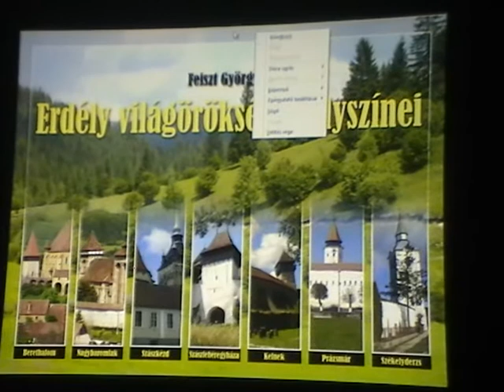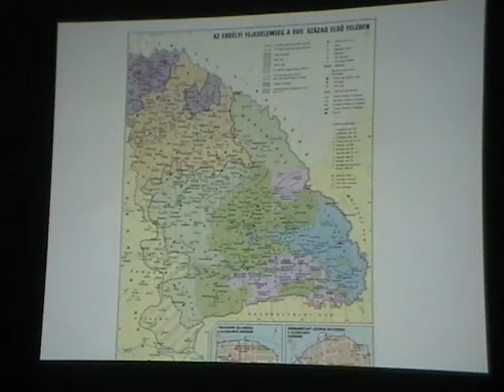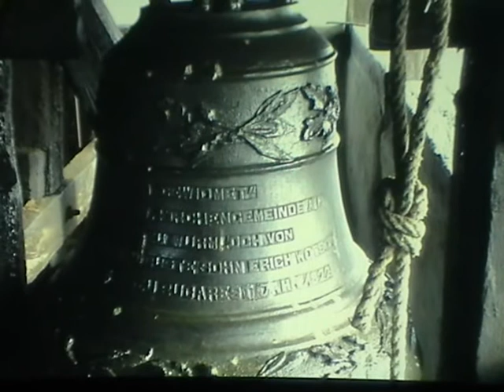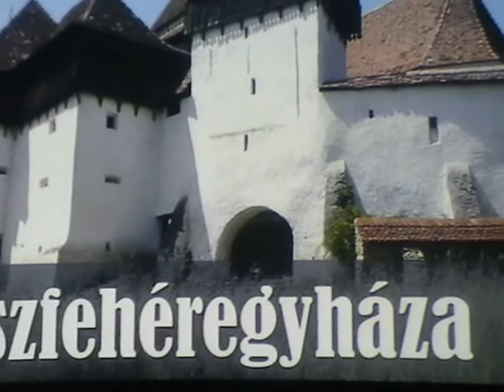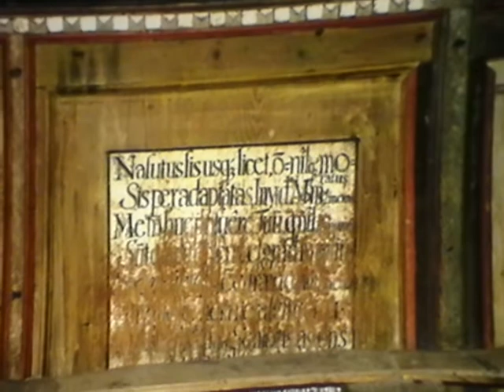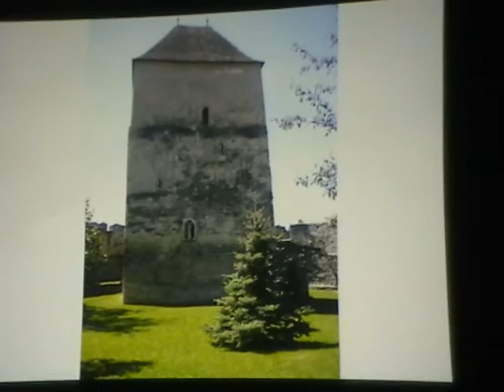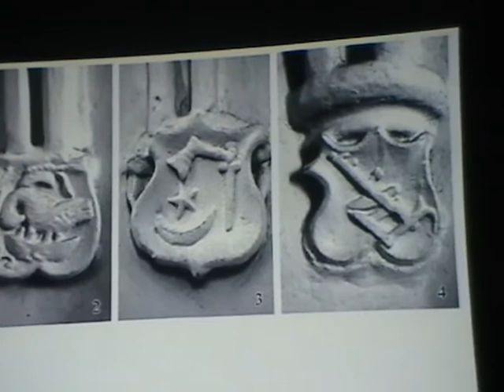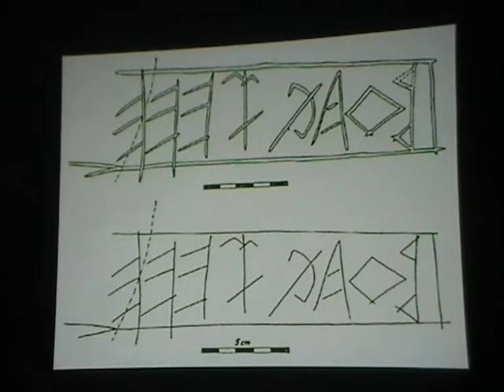Erdély világörökségi erődtemplomai kerültek bemutatásra a Teleki Magyar Házban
Az oxfordi Gróf László, térképtörténész és a szombathelyi Feiszt György, történész és levéltáros 9-ik erdélyi előadúkörútja alkalmából Nagybányán 2013 május 3-án, pénteken tartottak előadást Sütő András világa és Erdély világörökség templomai címmel a teleki Magyar Házban.
A két neves előadót Dávid Lajos köszöntötte.
Az UNESCO romániai világörökségi helyszínek listáján elsőként a Duna Delta szerepel, a máramarosi fatemplomok követik és harmadikként az Erdélyi erődtemplomok állnak.  Az erdélyi erődtemplomokat mutatta be Feiszt György szombathelyi levéltáros, lenyűgőző, érdekes előadásban volt részük a jelen levőknek. Megismertük a berethalmi  erődtemplomot, melyet Feiszt György szebbnek látja mint a Loirei kastélyt. 1860-ig Berethalmon volt az evangélikus püspökség, hatalmas 1000 férőhelyes  templom mely ma istentisztelet idejekor kong az ürességtől, itt található Erdély legnagyobb művészettörténeti  alkotása mely nem múzeumban található.
 Bemutatásra került Nagybaromlak.Nagybaromlakon ma már egy szál szász sem él, itt a templom szentélyét erősítették meg. Százkézden már nincsenek meg a védőfalak, és a torony maga a templom mellett áll, mely Segesvárral rivalizált. Szászfehéregyháza Feisz György kedvence, Kelneken pedig már a 70-es évek elején is idegenforgalom volt, itt a templom már nem szakrális tér. A legkeletibb szász település Prázsmár teljes egészében megmaradt. Székelyderzs nem szász hanem magyar település, itt látható  az a 600 éves festmény mely Szent László legendáját ábrázolja  mely eredetileg körülbelül 100 méteres volt.
Székelyderzsen ma is szalonnák, sonkák lógnak a bástyafalakon, olyan a klímája, hogy semmi nem penészedik meg.